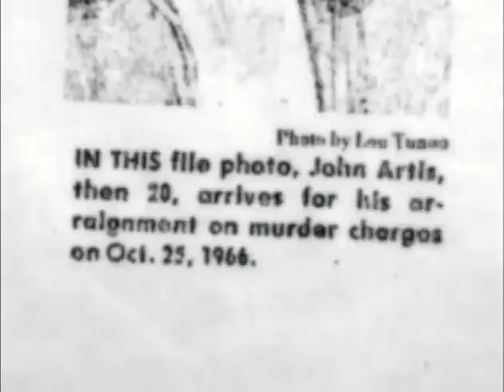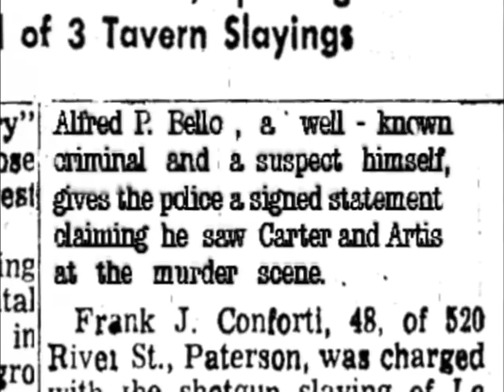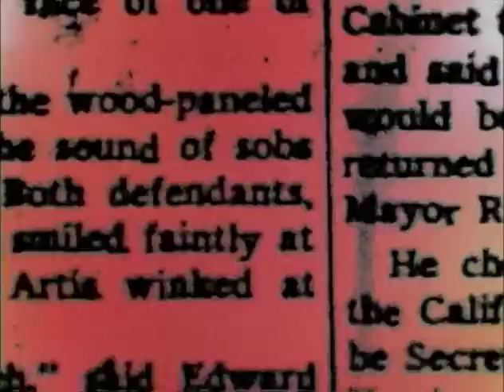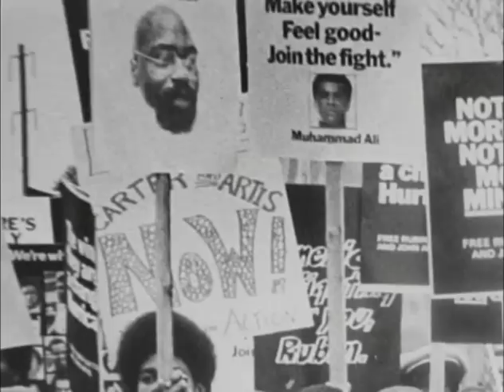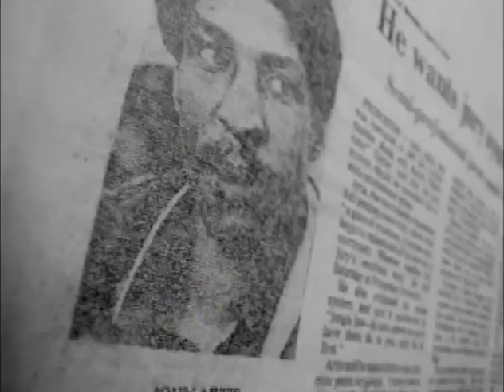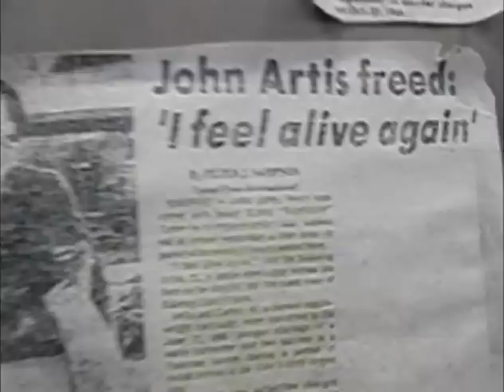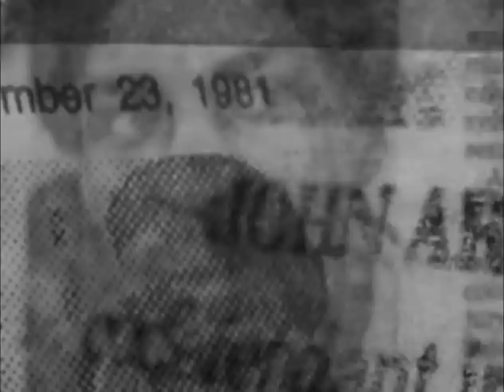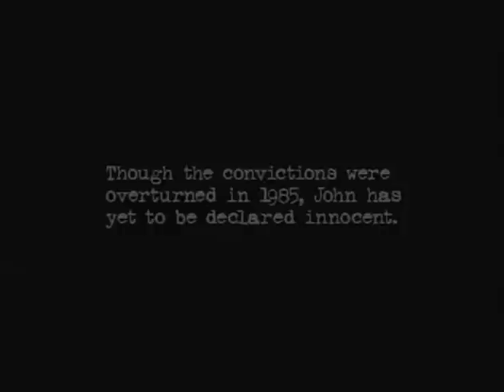Extraordinary Lives | John Artis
Watch Extraordinary Lives John Artis on Bad Day HQ

Amazon LifeStraw:

Amazon GoPro: